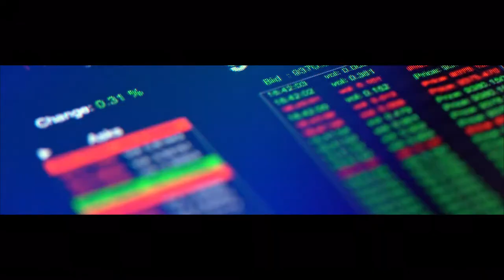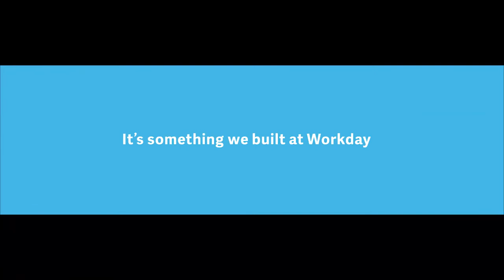Workday at 600Minutes Executive IT 2021, Sweden (Spotlight)